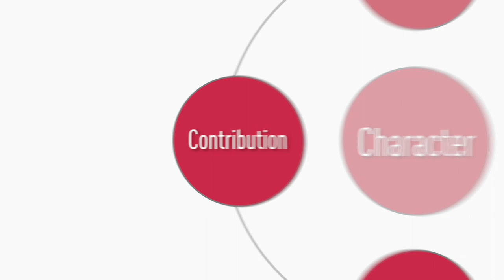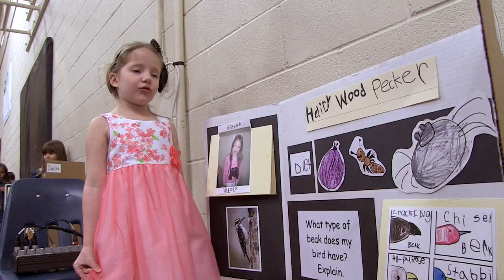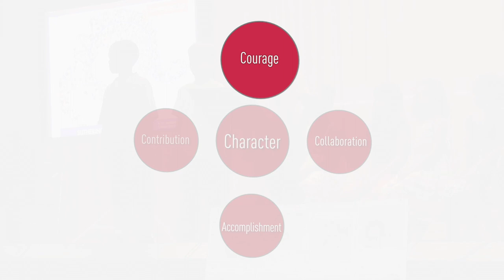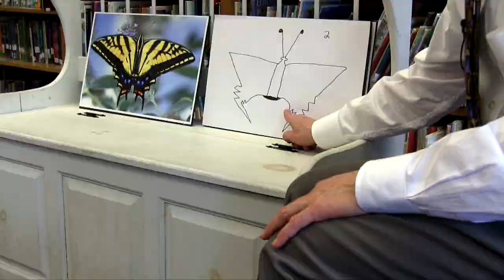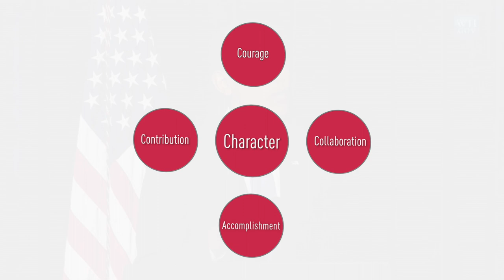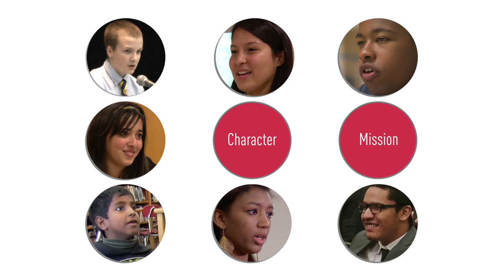Who Am I? A Leader of My Own Learning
Our portfolio of instructional materials and coaching services draw on 20+ years of success in more than 160 EL Education schools around the country. In addition to success on standardized tests, EL Education students demonstrate critical thinking, intellectual courage and emotional resilience; they possess the passion and the capacity to contribute to a better world.